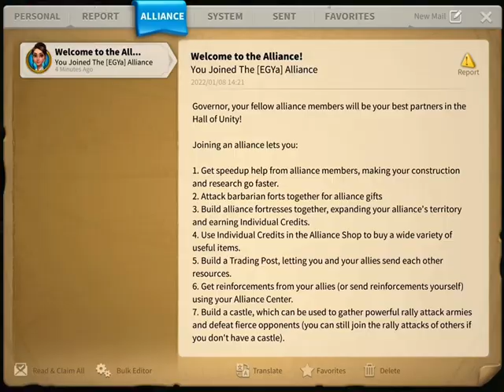I played rise of kingdoms for the 7th time and I got more powerful.👍👍👍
I played rise of kingdoms for the 7th time and I am stronger.